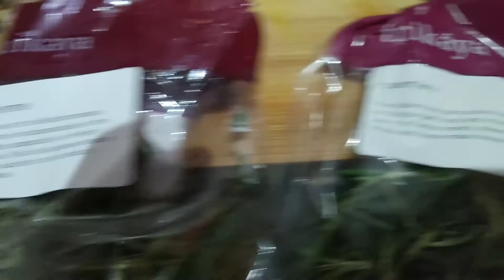GRILLED CHICKEN WITHOUT OVEN | CHICKEN RECIPE | TANDOORI CHICKEN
wonderchef non stick grill purple 20cm